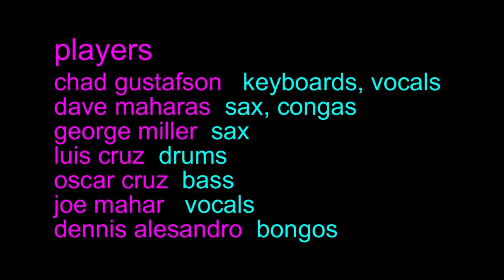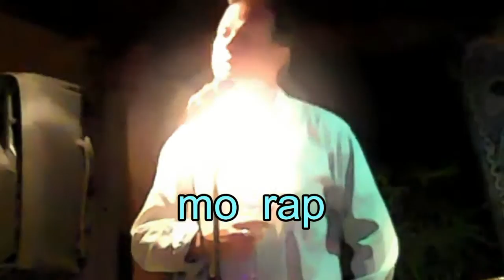REMIX of WET WENDYS COZUMEL - SOULSPEAK VIDEO DIARY OF JAZZ JAM FRIDAY NIGHT MARCH 8 2013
A STABILIZED  REMIX OF ORIGINAL JAZZ  IMPROV SESSION THAT TOOK PLACE FRIDAY  FRIDAY MARCH 8 2013  AT WET WENDYS ON AVENIDA 5N. COZUMEL
MORE DETAILS ON VIDEO.

KEYBOARD AND VOCALS/ CHAD GUSTAFSON
SAX, , BONGOS  DAVE MAHARAS
SAX GEORGE MILLER
BASS OSCAR CRUZ
DRUMS / LUIS CRUZ
CONGAS /DENNIS ALESANDRO
VOCALS/ JOE MAHAR

FOR COMPLETE WEB PAGE OF ALL  GUARANTEED BEST   PLACES TO EAT, STAY AND PLAY  CHEAPLY IN COZUMEL ALONG WITH VIDEOS AND DETAILED REVIEWS ,  SEE: